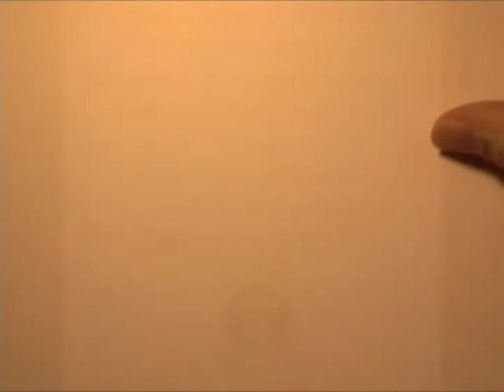Michael Arthur's Most World Record Attempts Drawn During A World Record Appreciation Society Event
Drawn Live by Michael Arthur During the Universal Record Database's Show at Joe's Pub, January 19, 2009, this drawing sets the official record for Most World Record Attempts Drawn During A World Record Appreciation Society Event. The folks and attempts drawn include:

* Most Goodfellas Quote Exchanges With A Puppet In 1 Minute - Pat Sauer
* Most Insulting Tweets Directed Toward One Person In One Minute - Streeter Seidell (College Humor)
* Longest "Oh, Man" Response To A Crowd Interruption - Cory Cavin (Late Night with Jimmy Fallon)
* Longest Time Hula Hooping While Standing On One Leg - Ella Morton (Rocketboom)
* Longest Time Not Talking About One's Cheating Whore Of An Ex-Wife - Dan Evans / Thomas Middleditch
* Fastest Reenaction Of The Shining's "I'm Gonna Bash Your Brains In" Scene - Esther Crow (lead singer of The Electric Mess)
* Most Boob Wiggles  - Rachel Sklar (Mediate, The Huffington Post)
* Most Post-It Notes With Adjectives Written On Them Affixed To One's Body - Opus Moreschi (The Colbert Report)
* Most TV Shows Named In One Minute Where One Word In The Title Is Replaced With "Horse" - Kumail Nanjiani (Michael and Michael Have Issues, David Letterman)
* Corbin "The Rustler" Day vs. Josh Golding in a "Longest Tape Measure Extension Toss" Battle Royale
With Dan Rollman and Corey Henderson (hosts)